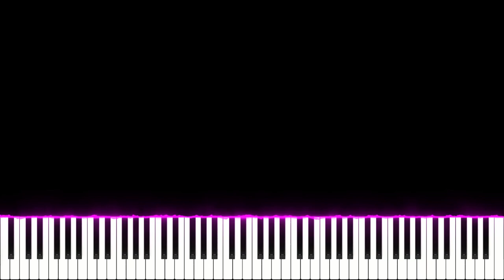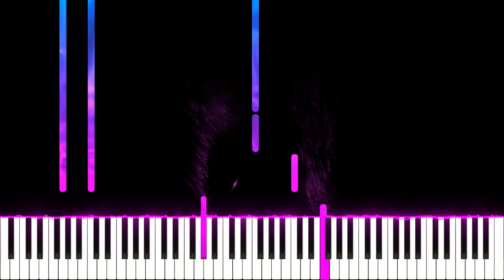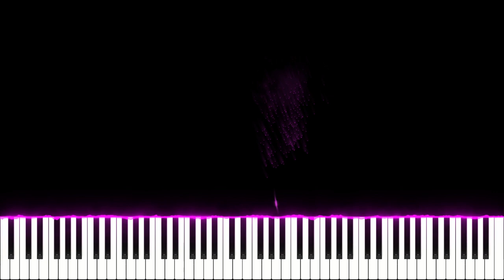❤️ Squid Game OST - Episode 6 Marble Scene / Easy Piano Tutorial 😃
Piano Tutorial and Easy Piano Tutorial too. Theme song from one of Netflix's highest-rated television series, Squid Game.
Episode 6, to be more specific.
An easy piano version.